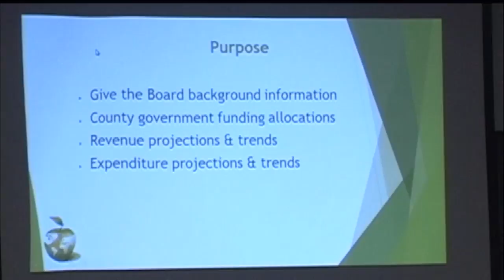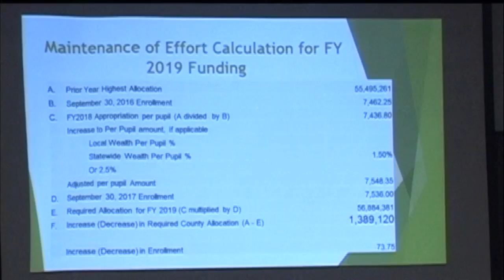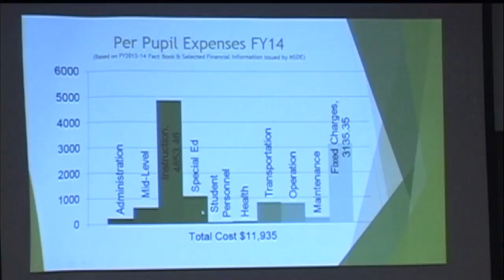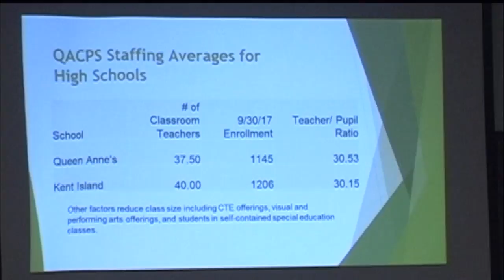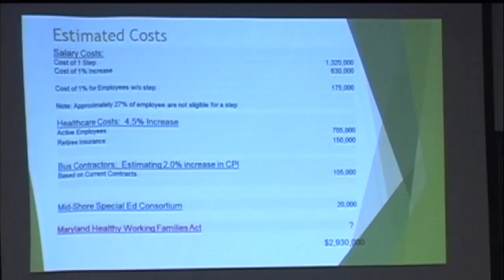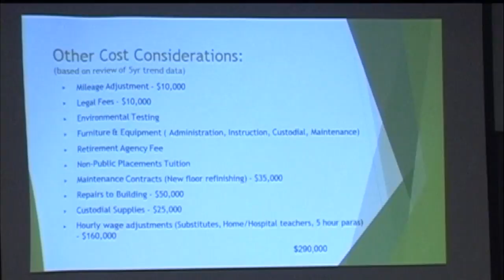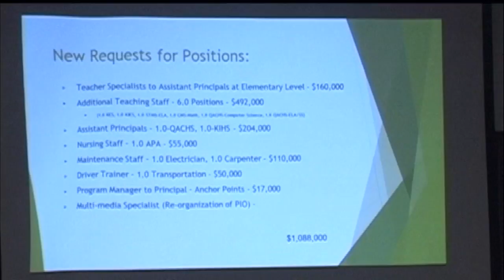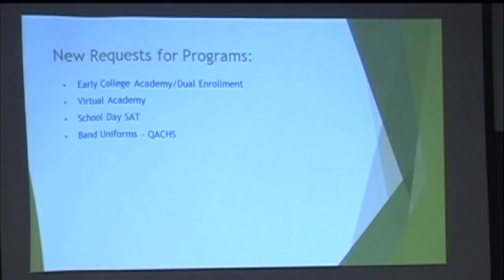BOE Budget Work Session 1 24 2018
QACPS Board Member Budget Work Session from January 24th, 2018